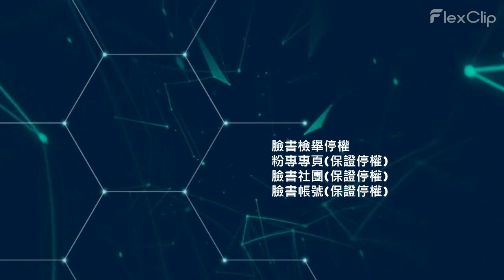刪除貿易商新聞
這項特殊的服務將幫助您 "刪除企業家新聞 "

貿易商新聞刪除

Google建議

貿易商爭議刪除

1. 點擊次數：

2022 年排名第一的搜索排名因素是特定鏈接隨時間推移獲得的點擊次數。

谷歌在提供搜索建議時考慮的三個核心組成部分是：

流行度：有多少人搜索特定的短語或關鍵字
頻率：人們搜索此關鍵字的頻率
點擊次數：有多少用戶點擊了自動建議的預測

聲譽管理

持續監控

關於網路聲譽管理，最重要的是要監控您的品牌被提及最多的地方。

這可能出現在社交媒體平台、現場評論、博客以及 Quora 或 Reddit 等平台上。

密切關注這些平台以了解您的品牌表現如何非常重要。 您還可以設置 Google 快訊，這樣每次您的品牌在某個地方被提及時您都會收到通知。

只有通過不同平台監控您品牌的聲譽，您才能對它們採取正確的行動。